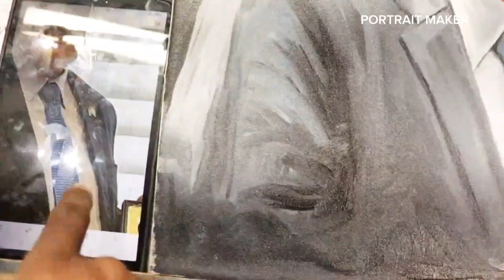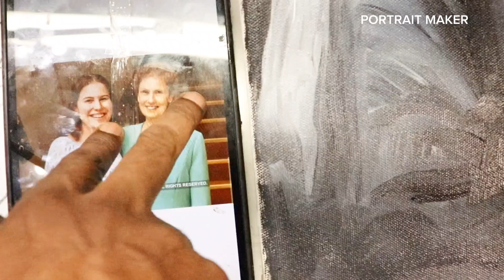Foreign Portrait Canvas Painting | Oil Paints and Brush Techniques | Portrait Maker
In this video, I create a stunning canvas painting of a foreign portrait using oil paints, a variety of brushes, and other art materials. Watch as I demonstrate the process of applying colors on canvas and using different brushes to bring this artwork to life. You’ll learn about the techniques and materials involved in creating this piece, providing inspiration for both artists and art enthusiasts.